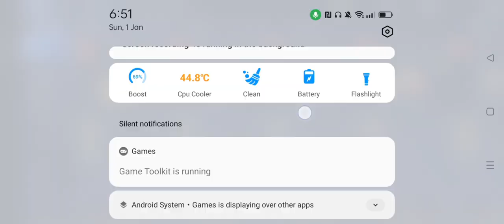Mir4: SALUBONG 2023 | COMBINING 570 SUMMON TICKETS | SWERTE BA O MALAS?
Welcome to Boss Gwapo Channel,

This channel is all about Personal Vlogs and Gaming Tutorials.
I'll be posting all of my Personal Vlogs like Updates in Manila Bay, Travel and Adventures, A Day in my Life . I'll be posting also some of my Gameplays in Mobile Legends and MIR4